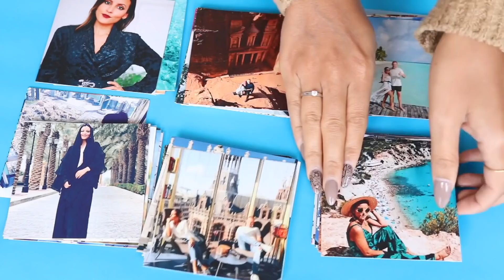١٠ أشياء بتخليني سعيدة | حبي نفسك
إنستغرام : @eswaratti
🎀فايسبوك : إسوارة
:Where we get our music